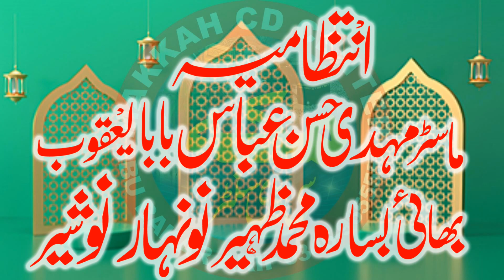Hajj ul wida 2022 l Molana Zeeshan Elahi l maanbaap ka gustkh ka anjam l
Hajj ul wida 2022 l Molana Zeeshan Elahi l maanbaap ka gustkh ka anjam l  @Makkah cd center
Hajj ul wida 2022
Molana Zeeshan Elahi
maanbaap ka gustkh ka anjam
@Makkah cd center
facebook  makkahcdcenter